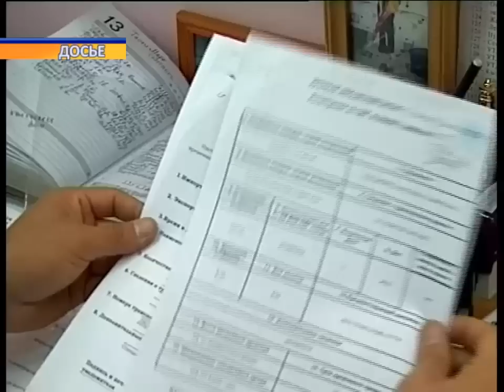Электронное декларирование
Карагандинская таможня первая в Казахстане начнет внедрять проект по электронному декларированию. Теперь никакой бумажной волокиты, только компьютеризированные программы. Сегодня при участии представителей Республиканского Комитета таможенного контроля был произведен контрольный выпуск электронной декларации. Готовы ли карагандинские таможенники к подобному ноу-хау, расскажет наш корреспондент.